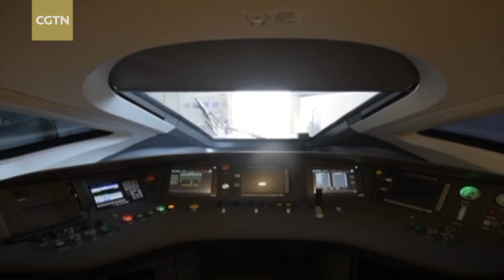China-standard bullet trains get official names, will start operations on Monday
On Monday, the two new EMUs bullet trains will come into official operation, traveling between Beijing and Shanghai. EMUs are bullet trains designed by China.